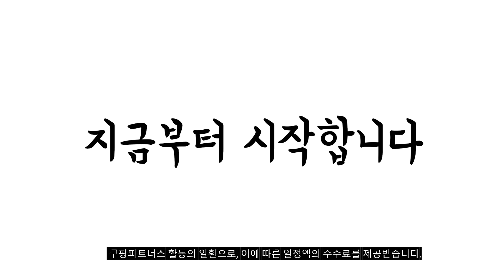2023년 나에게 맞는 무선가습기 추천순위 TOP10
❤️❤️❤️ 무선가습기 구매 가격 평점 리뷰 정리해 봤어요! ❤️❤️❤️
[00:06]
10위. HK.SELL 3L 듀얼 분사 USB 가습기 화이트 [27,800원]

[00:11]
9위. 듀플렉스 듀얼미스트 무선 가습기 VT10(화이트) [28,800원]

[00:17]
8위. 마이뚜뚜 대용량 무드등 조용한 디지털 usb 미니 [22,600원]

[00:22]
7위. #[쿠팡수입] 디어마 초음파 가습기 4.5L DEM-ST635 [21,180원]

[00:28]
6위. 프롬비 오아시스 듀얼 가습기 3L FB157(화이트) [18,200원]

[00:33]
5위. 듀플렉스 듀얼미스트 무선 가습기 VT10(그린) [28,800원]

[00:39]
4위. 홈플래닛 생수병 가습기 GO-2080C [20,990원]

[00:44]
3위. 제노브 듀얼 무선가습기 C209 [22,700원]

[00:50]
2위. 이노젠 POLY 무선 미니가습기 화이트 화이트 [19,850원]

[00:55]
1위. 오아 듀얼미스트 무선 미니가습기 500ml OA-HM048 [29,800원]